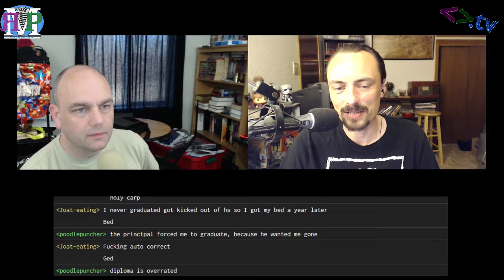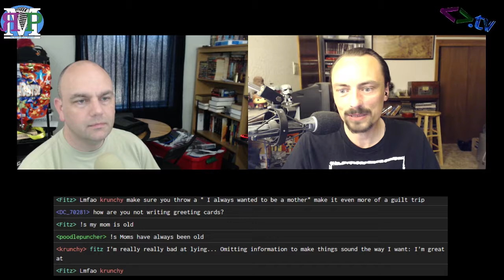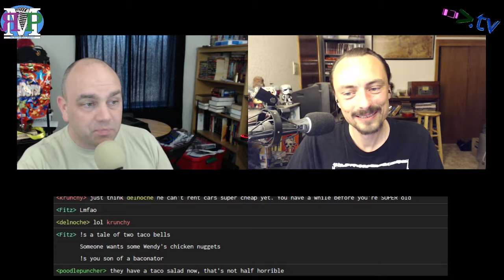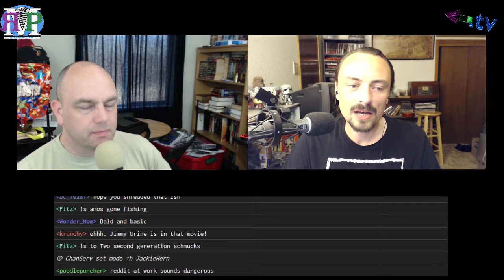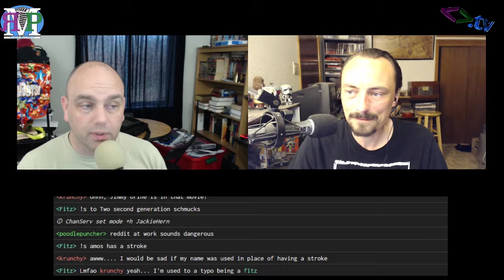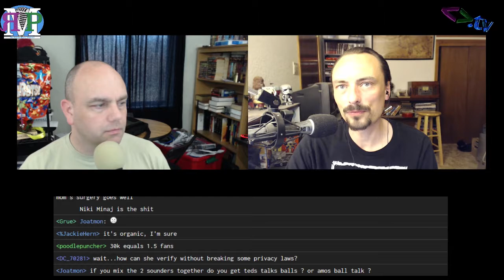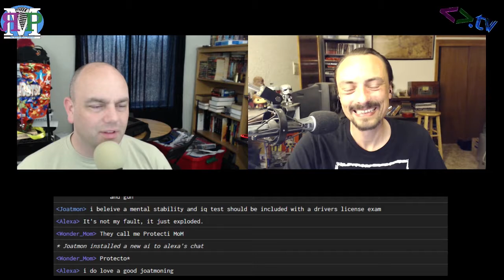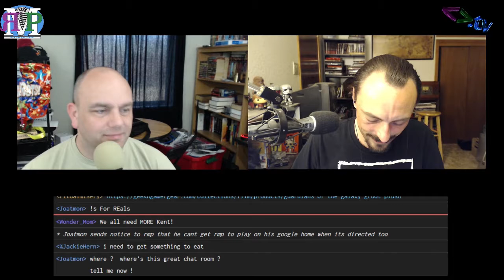ЯMP - Ep 127: Stroke It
We promise we had an awesome guest lined up...

but she showed up about an hour after the show ended.

Kent is 60+2d20 years old, or maybe that's Amos...I can't remember
Amos did some yard work and stopped by Wendy's, both were disappointing
Guardians of the Galaxy Vol. 2 is must-see for all
Reddit is rad (if you know where not to look)
TED Talk: Gever Tulley: 5 dangerous things you should let your kids do
Suggest next week's TED Talk here
MRIs are the new selfie
Nicki Minaj is kinda awesome
Thank you @JackieHern81 for naming this episode!

Next week: Who the hell knows? It might be YOU!

Amos - @ethancaine

Kent - @rm_delnoche